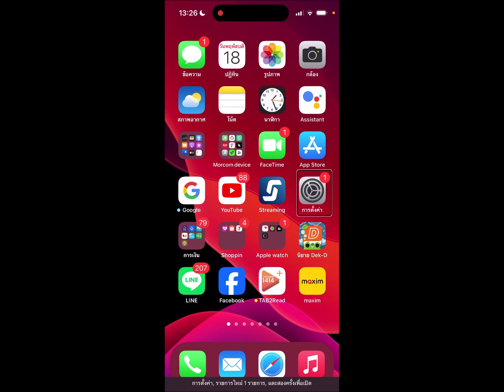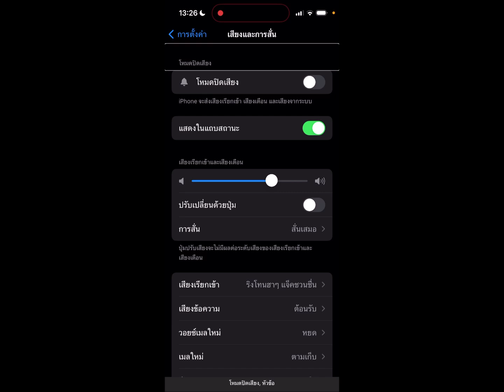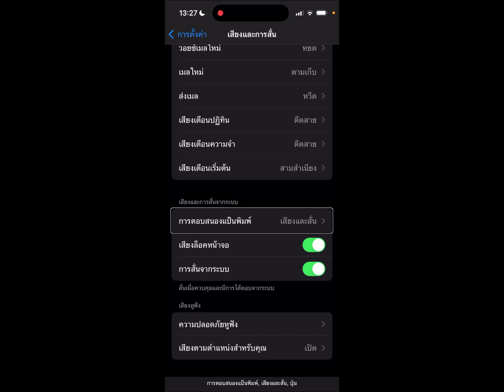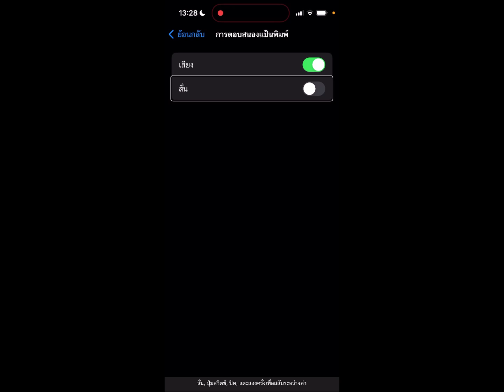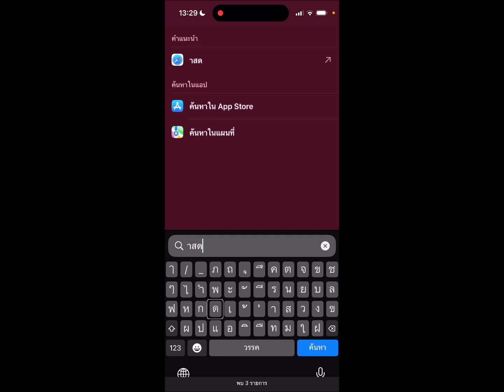ปิดการสั่นใน - การตอบสนองแป้นพิมพ์บน iPhone แล้วแบตดูดีขึ้น มาลองด้วย สำหรับเพื่อนคนตาบอด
มีการแชร์ข้อมูลนี้ในช่องทางต่างๆ ก็เลยต้องมาสังเกต iPhone ของเรากันบ้างว่า เผลอไปเปิดการสั่นเมื่อใช้งานแป้นพิมพ์บน iPhone ไว้หรือไม่ เพราะอาจเป็นสาเหตให้แบตหมดเร็วสาเหตหนึ่งก็เป็นได้ ถ้าเปิดอยู่ ปิดดีกว่า